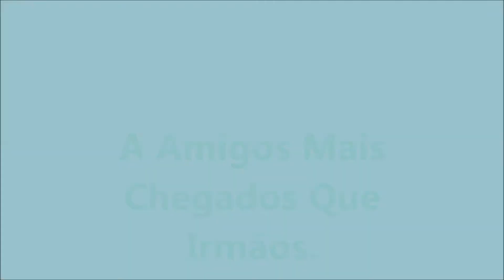Ruthe,Lyzandra e Amigos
Amigo verdadeiro,um dom de DEUS